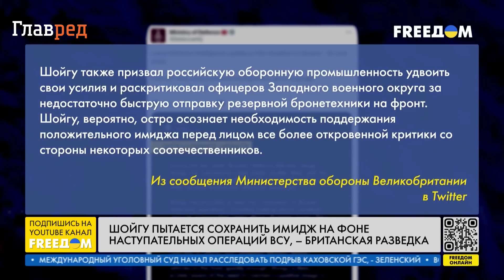Бандитские разборки набирают обороты: только РДК и ЛСР в силах прижучить криминалитет! Пионтковский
Андрей Пионтковский, политический деятель и публицист, в прямом эфире телеканала FREEДОМ рассказал, кто стоит за Пригожиным.